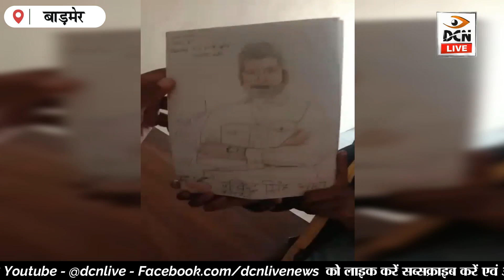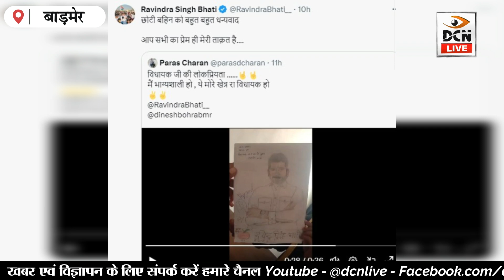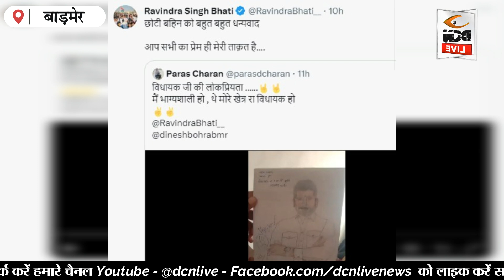जन्म से बोल और सुन नहीं सकती मगर बनाती हैं रविंद्र सिंह भाटी की सुंदर चित्र